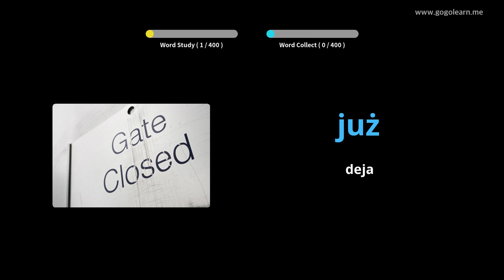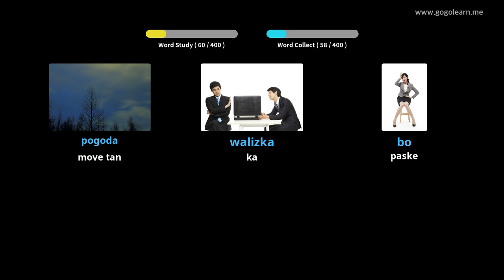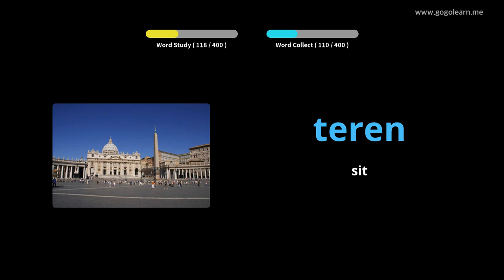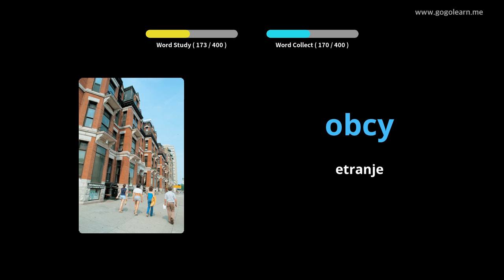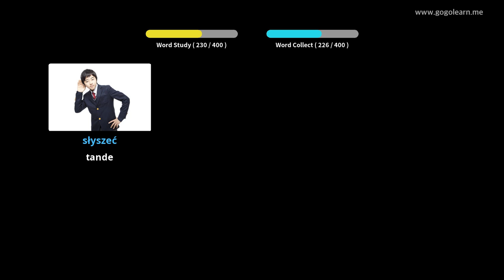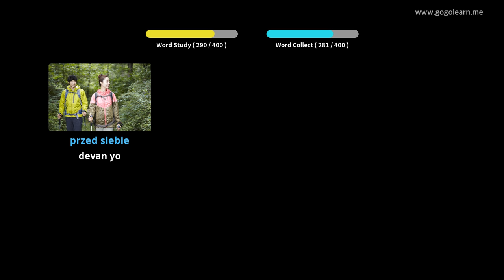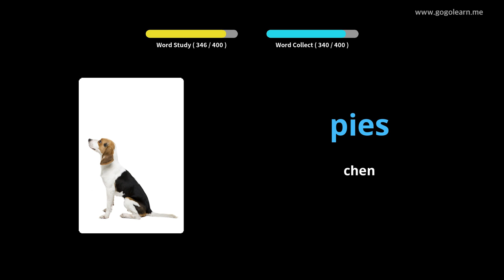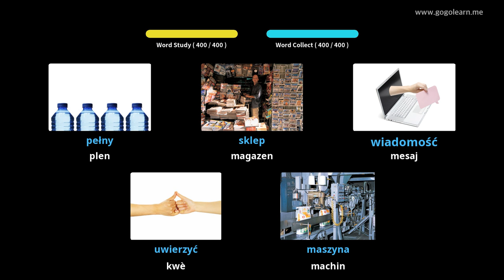Vokabilè Polonè Lekòl Segondè 1 | Golearn